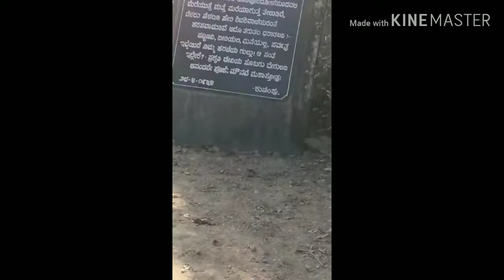Kuppalli Vlog ||Ridhi Vlogs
Introduction
Hello everyone this is RIDHI from the channel RIDHI VLOGS. I welcome all you guys to my channel.
I upload VLOG videos, CHALLENGE videos, PRANKS etc,.
Rithvi Vlogs
Ridhi Shenoy
Captain Girl
Crafts with STUTHI
shilpajshenoy
Bharath Darshan